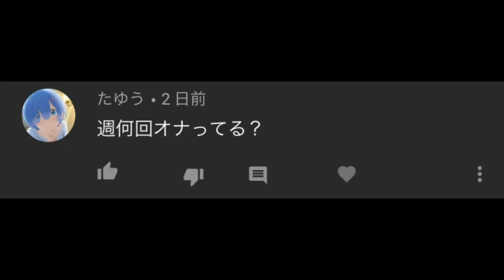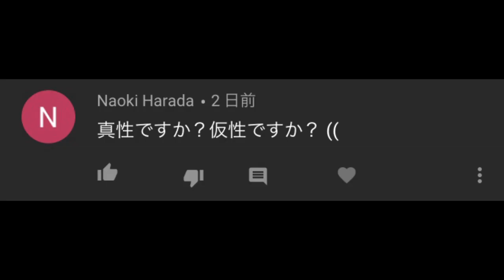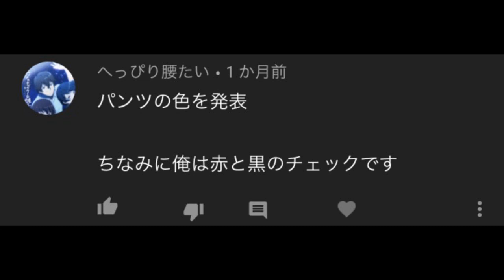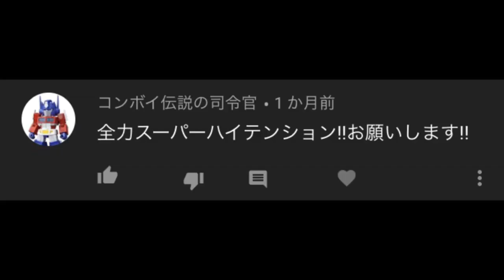優しくて大人しい質問コーナー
アシスタント兼性奴隷兼インフルエンザ
おもしろいイケボの性玩具は最近まじで会いたい